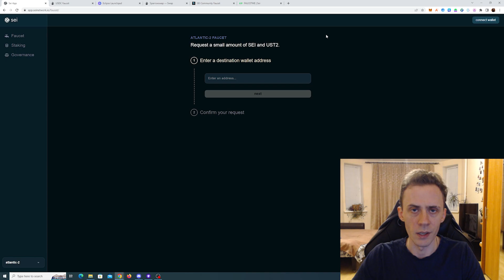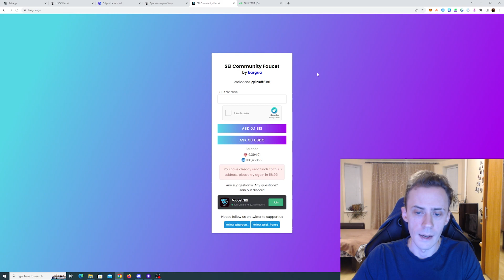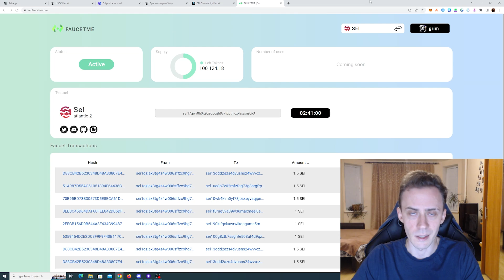How to Get Testnet SEI Tokens Fast . Which Faucets Are Working Now?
Discussing most used faucets to get SEI tokens on Atlantic-2 Testnet:
00:00 - Intro
00:37 - Official SEI Faucet
01:04 - USDC faucet on Sparrowswap
01:24 - Eclipse Pad Faucet
01:53 - Bargua Community Faucet
02:48 - FaucetME Faucet
03:21 - Conclusion